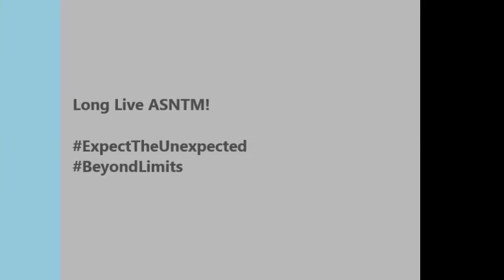AsNTM PR Shoot Battle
Similar poses on the PR Shoot of Asntm contestants. Who slay it better? 🌟

I have my own winners but this is my opinion so comment your own top picks!

Plus a tribute to the past judges who made AsNTM Beyond Limits.